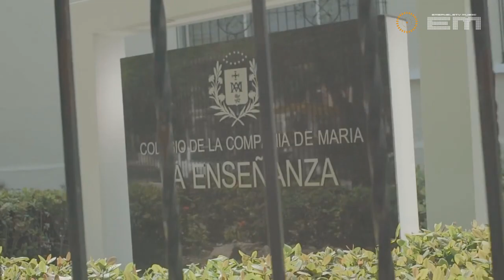Spanish Top 20 | TROPICAL LATIN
Vote for your favorite songs in the comments. Vota por tus canciones favoritas en los comentarios.